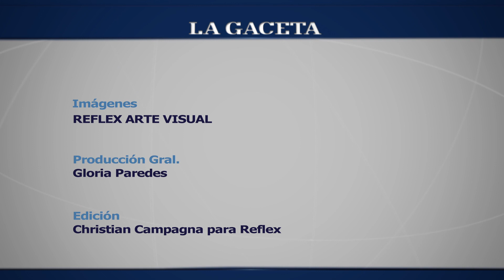Video: estos son los trajes de baño que se usarán en esta temporada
LA GACETA te acerca una producción 100% salteña para que conozcas las últimas tendencias de la moda en trajes de baño para hombres y mujeres.